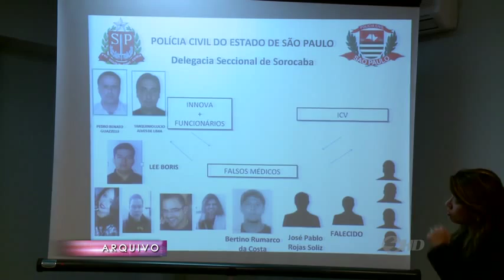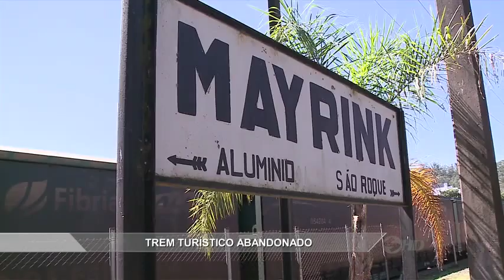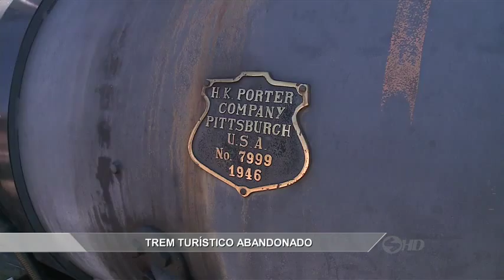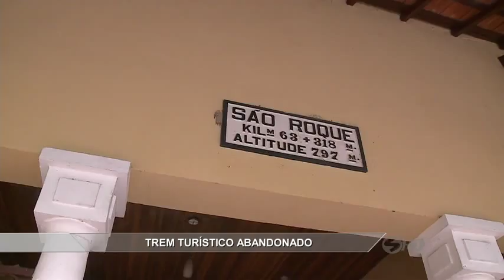Manchetes Noticidade - TV Sorocaba 01-09-15 (Parte 01)